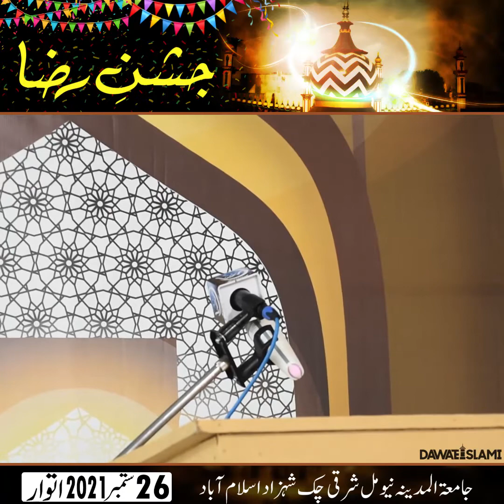Hammad Azam Attari Khutba in Arabic Language